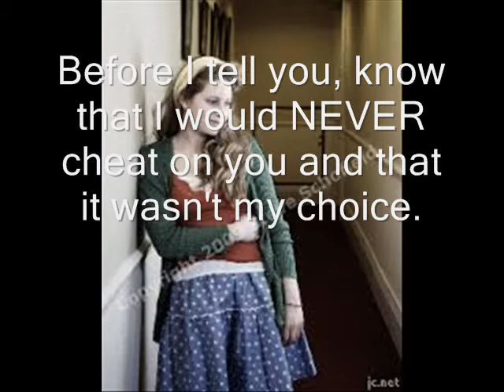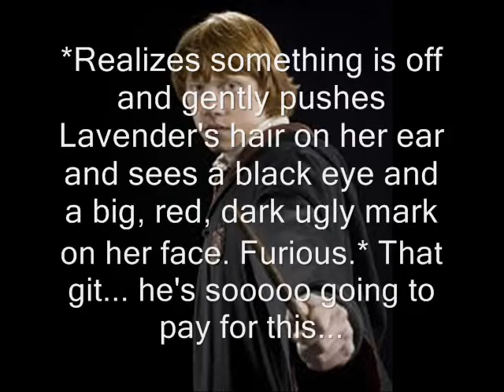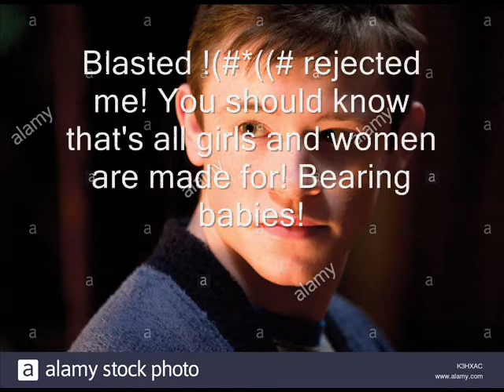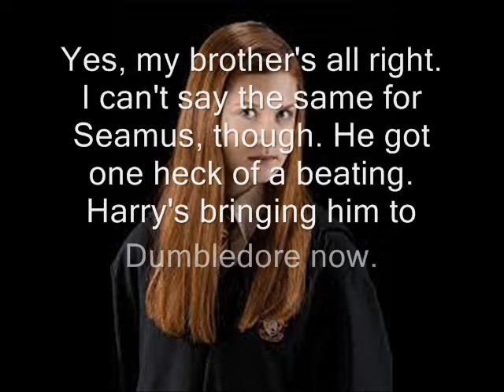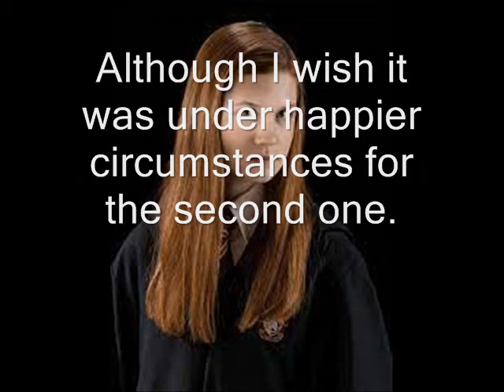Ravender, Pregnant at 15, Season 1, Episode 2